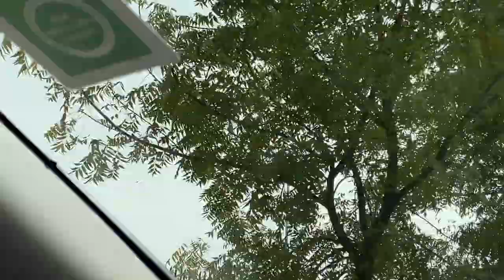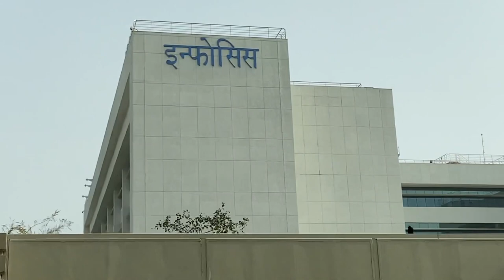TCS & Infosys at Super Corridor, Indore : Approaching TCS, Infosys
Approaching TCS and Infosys office in Super Corridor, Indore from Star Square, Vijaynagar, Sayaji, Bapat, MR-10, Luv Kush square after that TCS square.